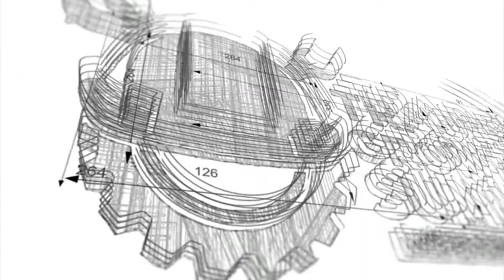Mauro Stara - WHEN YOU FEEL BETTER AND PERFORM BETTER, YOU MAKE MORE MONEY - Trades Growth Summit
ARE YOU READY TO TAKE YOUR TRADES BUSINESS TO THE NEXT LEVEL IN 2022?

Leading Coaches, Trades Business Owners, Trades Experts and A-List Speakers Share their Secrets and Wisdom to Help You Level Up Your Trades Business & Life in 2022 and Beyond!

2021 has been a challenging year for all. So we want to make a difference and help the Trades industry have the best 2022 ever! We're bringing together the world's TOP coaches, experts and business leaders working in the Trades industry, to share their latest secrets and strategies on how to grow a lucrative Trades business that runs itself.

And importantly raise money for our wounded veterans. This is 100% NON-PROFIT and access to the exclusive member's area will be via donations to Help for Heroes, in support of our wounded veterans!

We’ve hand-picked speakers who are at the top of their game. They are the top leaders, business owners and entrepreneurs in their field, and most importantly, they’re teaching from experience and not theory. You’re in for something truly special, that will make a real impact not just for you, but also in the lives of our wounded veterans & their families.

ACTION-PACKED WITH SO MUCH VALUE TO SUPPORT YOU IN BUSINESS & LIFE
The Trades Growth Summit will take place virtually over 3 days and is structured into 3 key focus areas that are critical to building and growing your Trades Business.

PART 1: SUCCESS MINDSET
You can’t grow your business without growing yourself, because success starts from within… Level up your mind and rewire your brain to think differently about where you are, what is possible for you, and how to achieve your wildest dreams!

PART 2: MARKETING MASTERY
Whether you’re an electrician, heating engineer or roofer, one thing's for sure: if you run a business, you’re in marketing! No more excuses! Learn how to bring in more leads, automate your marketing, and close more jobs with the latest online marketing strategies from the best in the world.

PART 3: BUSINESS & LEADERSHIP
Your marketing won’t work for you unless you’ve got a solid business foundation. Whether you’re looking to attract, recruit and retain “A-list” engineers, or better manage your cash-flow in time, we’ve got you covered with masterclasses from people who have grown (and sold) 7 figure Trades Businesses!

Our experts and speakers include:

💥 Michael E. Gerber: Author, The E-Myth Revisited
💥 Brad Burton: The UK's #1 Motivational Business Speaker
💥 Mike Michalowicz: Author of "Profit First", "Pumpkin Plan" and "Get Different"
💥 Marcus Sheridan: International Keynote Speaker, Author of "They Ask You Answer"
💥Rob Moore: Entrepreneur, Investor, Podcaster, Author of 6 Amazon and Audible Bestsellers, Prolific Podcaster, two-time Public Speaking World Record Holder
Tommy Mello: Author, Home Service Millionaire | Host of Home Service Expert Podcast
💥Clive Holland: Fix Radio and BBC Presenter, Trades Inspiration
💥Craig Wilkinson: Elite Business Academy - Business & Marketing Coach and Motivational Speaker
💥Mike Agugliaro: Author, Speaker and Founder of CEO Warrior
💥Wayne Bettess: Off the Tools Podcast

And many other amazing leaders!

Your ALL-ACCESS pass will give you access to an exclusive membership area with all the video content, training sessions, interviews and speaker bonuses. This will be released when doors open on the 15th of November!

For more information and to get your ALL ACCESS PASS for